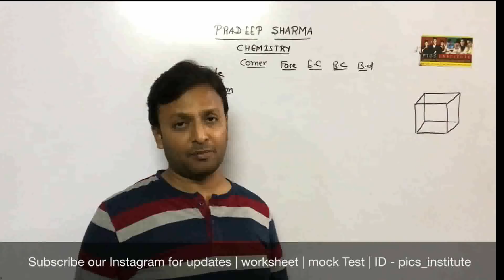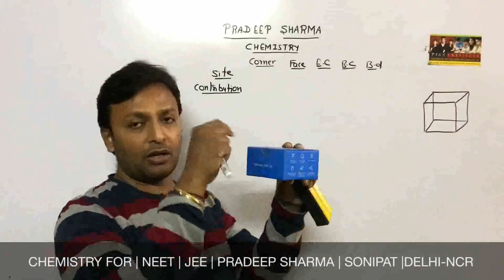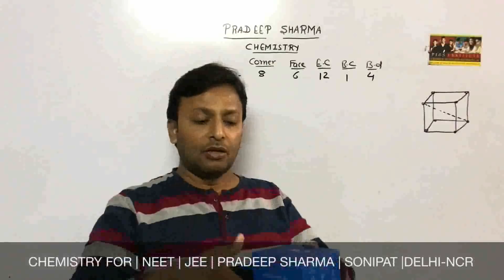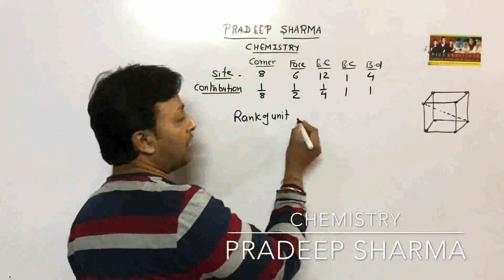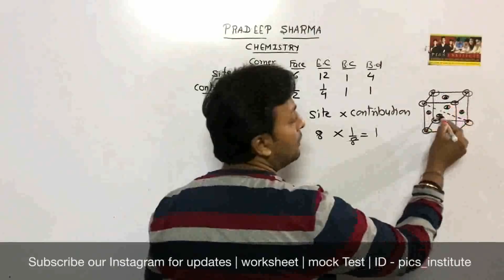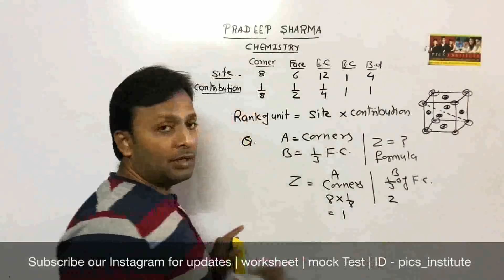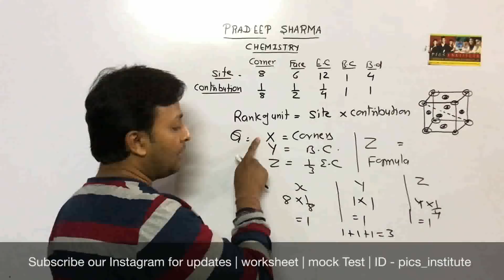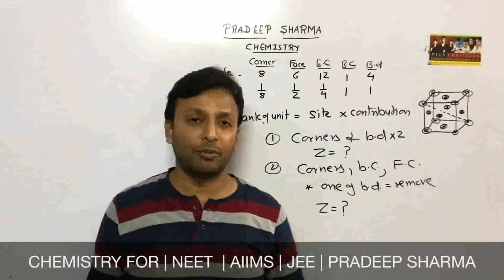12. Solid States || How to solve Numericals of Solid State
This video explains Unit cell content or Rank of Unit cell & Related Problems.